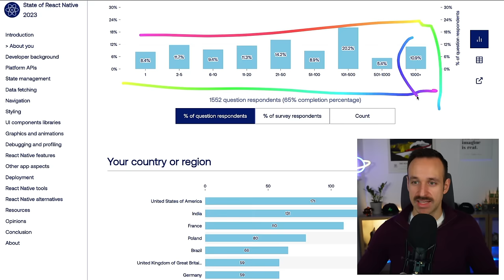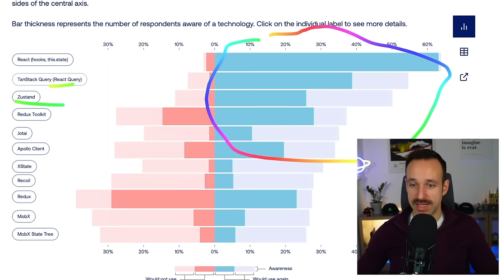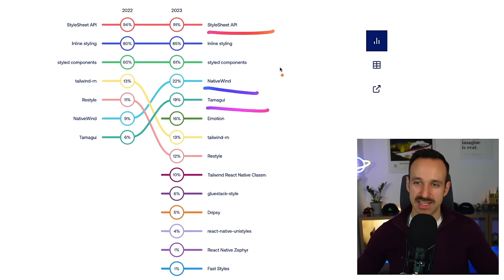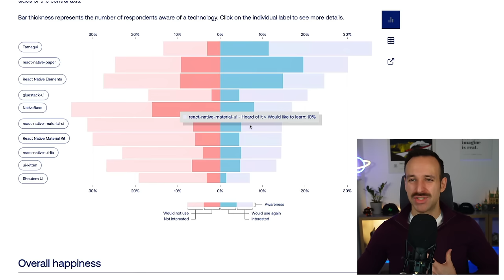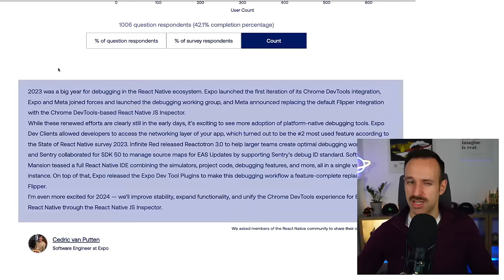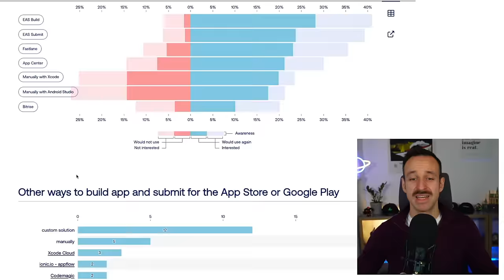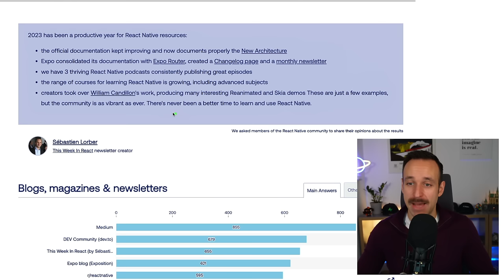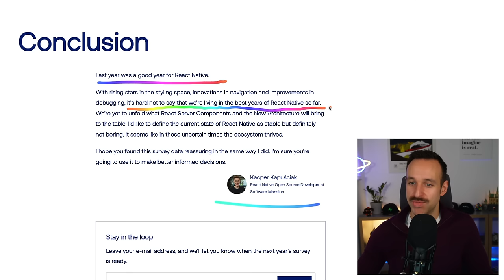The Time for React Native is NOW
The State of React Native Survey offers a glimpse into the inside of the React Native ecosystem. I have analyzed the results so you don't have to read everything, and I share my thoughts about the State of React Native.